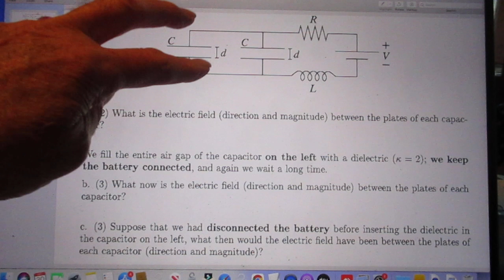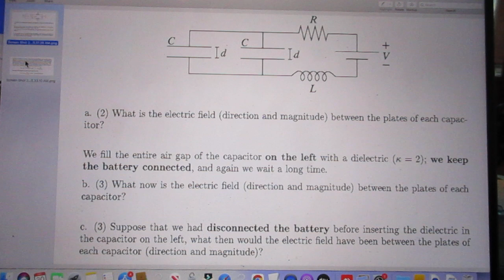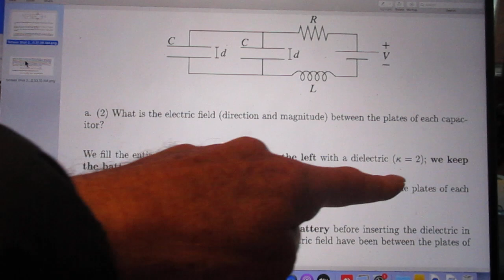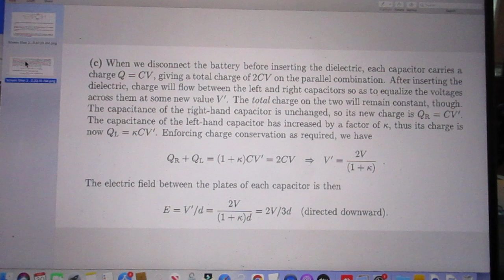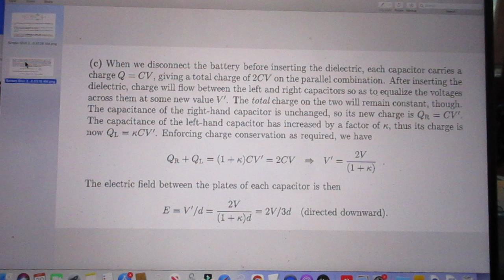Solution to Advanced High School Problem #129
Physics is not about eqs, it's about Concepts